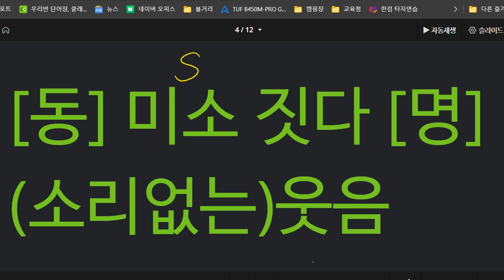박청용 2022 06 28 초등기초 어휘 보카 성취도 40 재점검 예정